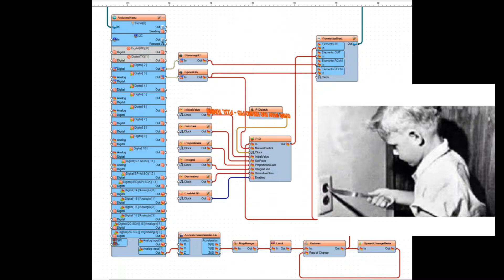Cutsie Whun and Visuino Pt 5 - PID Tuning - Teaser